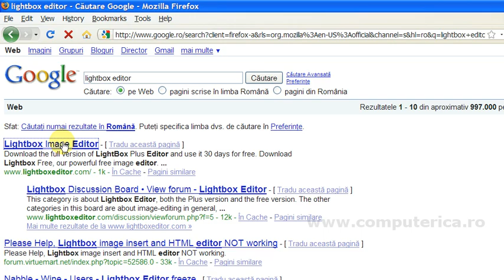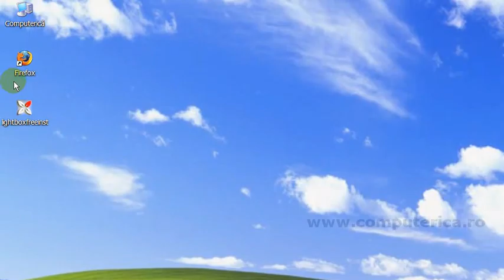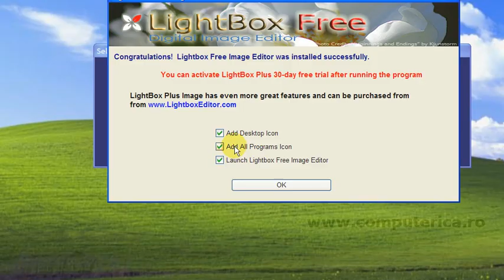Lightbox Image Editor - Descarcare Instalare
Cum se descarca si se instaleaza Lightbox Image Editor, citeste intregul articol aici: